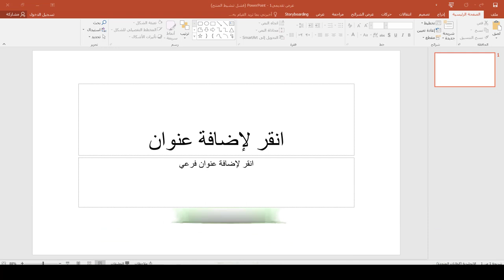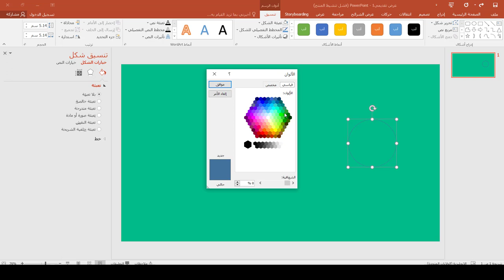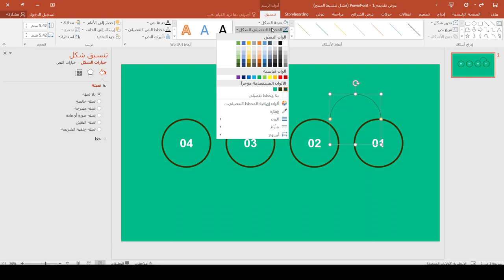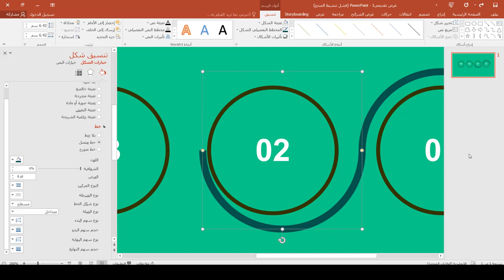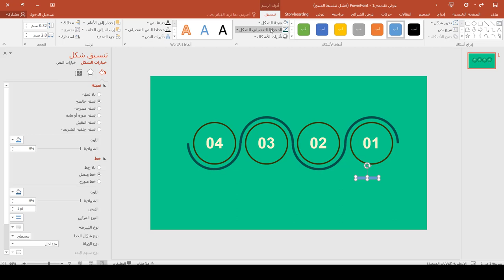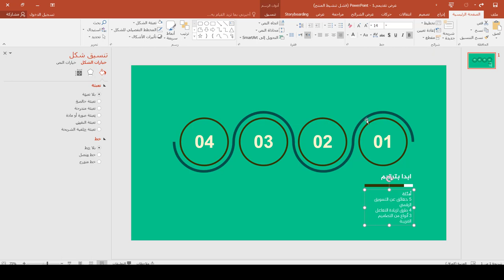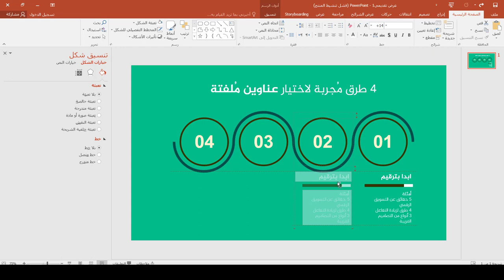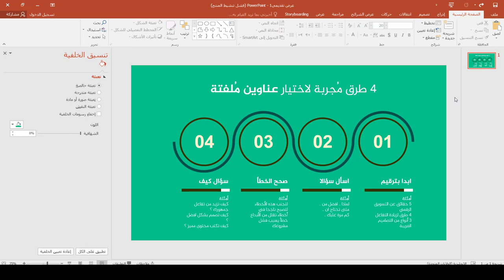كورس تصميم الانفوكرافيك على برنامج بوربوينت | انفوكرافيك 18 | اختيار العناوين الملفتة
طريقة الانضمام لمنصة عالم بهاء الاحترافي التعليمية